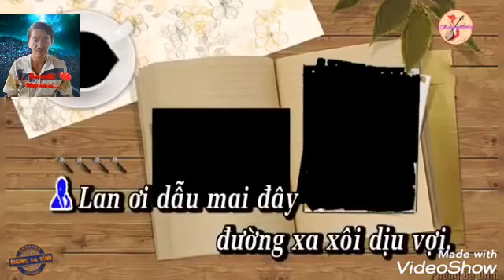Van lợi 72 CHUYỆN TÌNH LAN VÀ ĐIỆP 1 THIẾU ĐAO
TC CHUYỆN TÌNH LAN VÀ ĐIỆP 1 THIẾU ĐAO